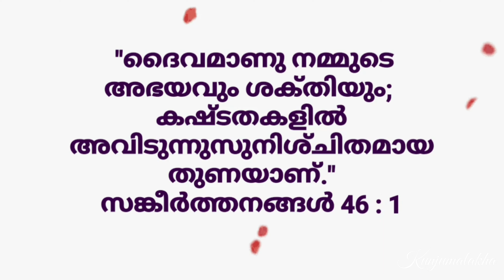Santa Parade, Dunedin,New Zealand 2022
ഈ വീഡിയോ ഇഷ്ടമായാൽ ഷെയറും  ലൈക്കും ചെയ്യാനും ചാനൽ സബ്സ്ക്രൈബ് ചെയ്തിട്ടില്ലെങ്കിൽ ചെയ്യാനും മറക്കല്ലേ ...നന്ദി

Watch other videos in our channel